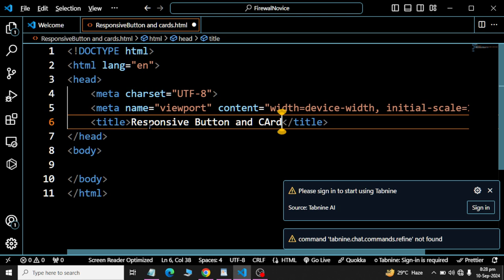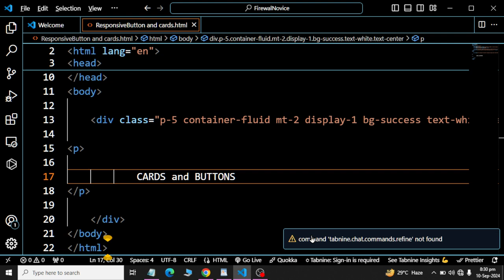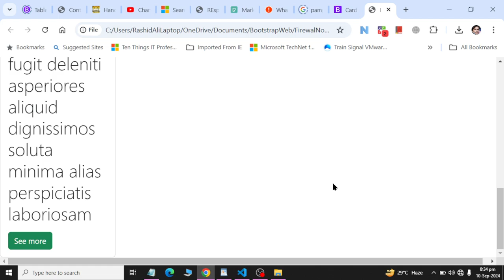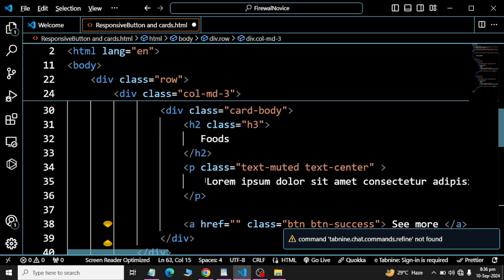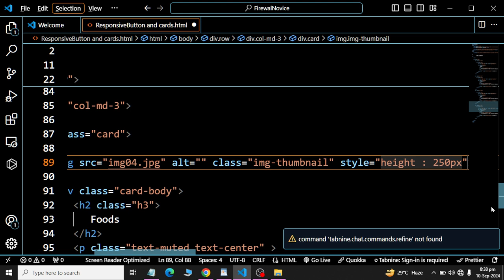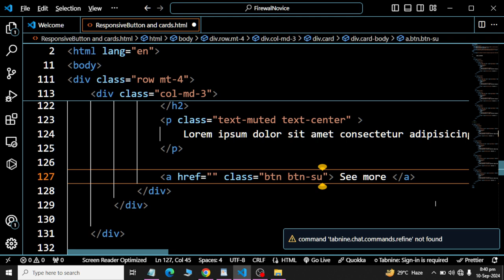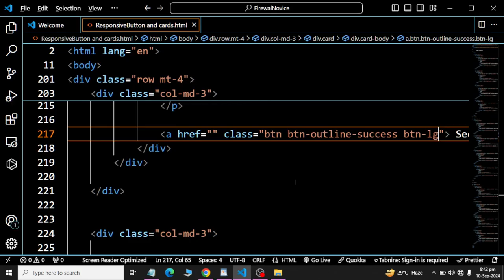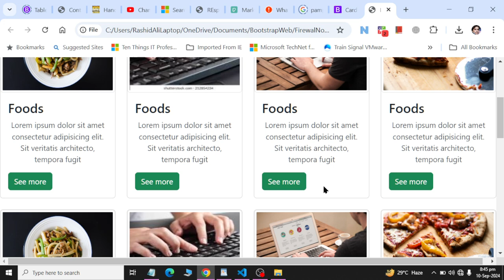Buttons | CARDS | Bootstrap 5 | 2024